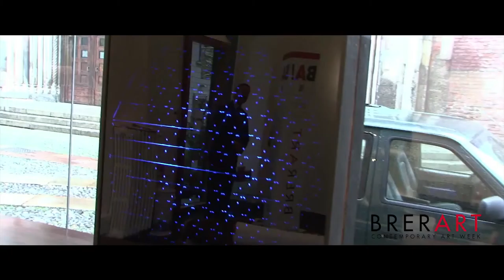BRERART | Galleria Giacomo Maanoukian Noseda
BRERART è un network, una mostra d'arte contemporanea diffusa, dove gli stand sono le gallerie d'arte, le showroom, i palazzi storici e le fondazioni, situati nel distretto di Brera e nel centro di Milano. BRERART vive anche nei nuovi media, nell'economia e comunicazione digitale, che le permettono di rivolgersi a una platea internazionale.
Brera è un quartiere storico di Milano che da secoli fornisce un fondamentale contributo alla vita culturale della città.
Brera è un luogo ricco di fascino e di cultura, un mondo abituato a precorrere le tendenze, dove arte, moda, design si intrecciano. Un luogo variegato, accogliente, caldo, percorso da grande fermento creativo ed artistico, dove la cultura si mescola allo shopping ed al divertimento.